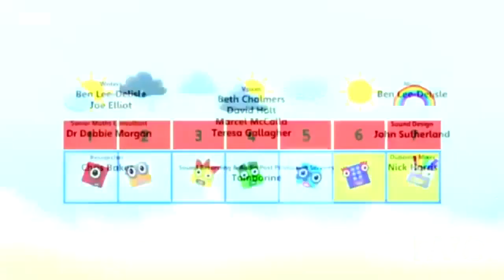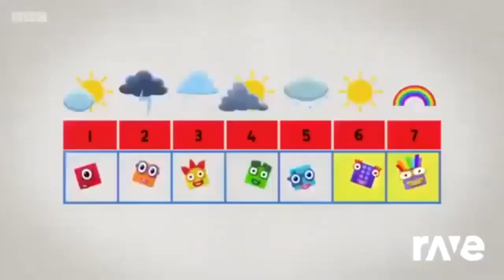Ravedj X Ravedj - Ravedj X Ravedj & Ravedj X Ravedj